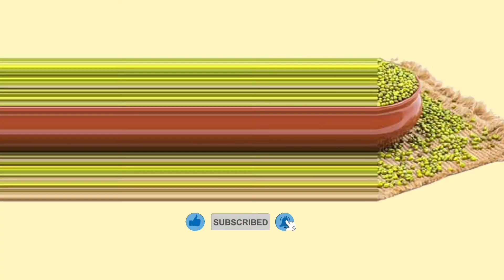♨️വായിലിട്ടാൽ അലിഞ്ഞു പോകുന്നൊരു കിണ്ണത്തപ്പം | cherupayar series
ചെറുപയർ  കൊണ്ടൊരു കിണ്ണത്തപ്പം🥰.. healthy and tasty ആയൊരു simple recipe❤️.